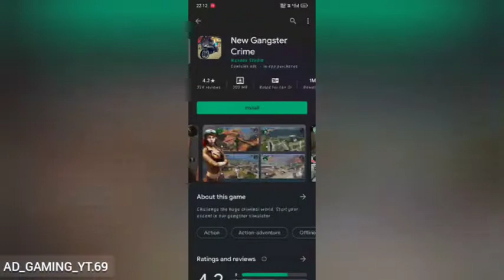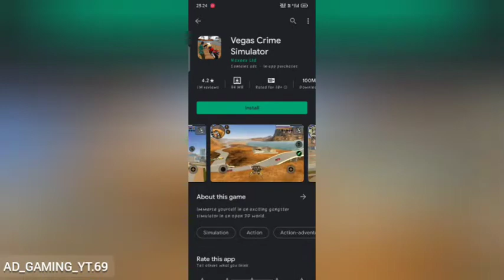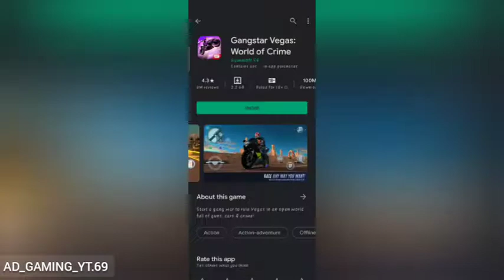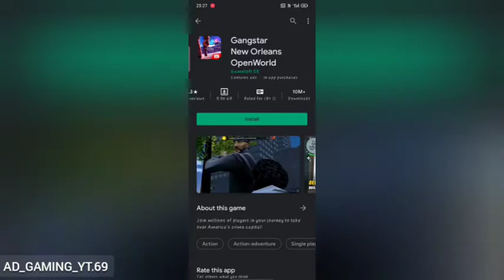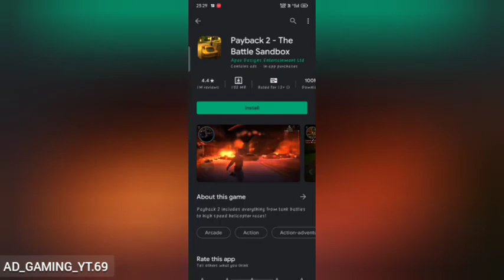5 games like gta v in android and ios(part-1)